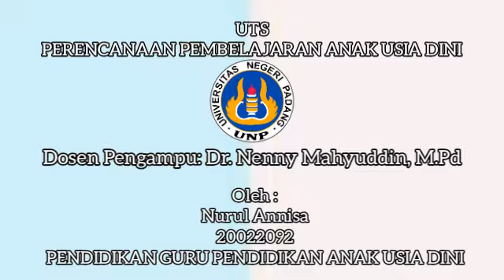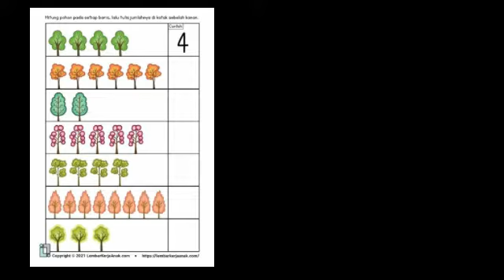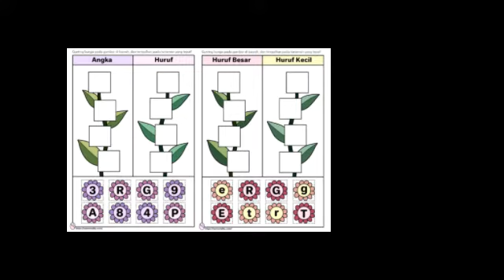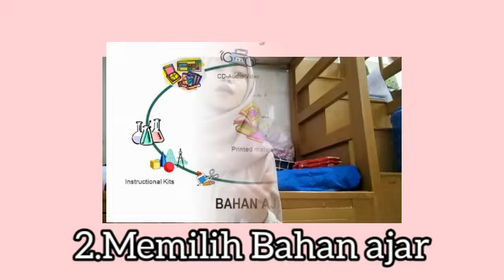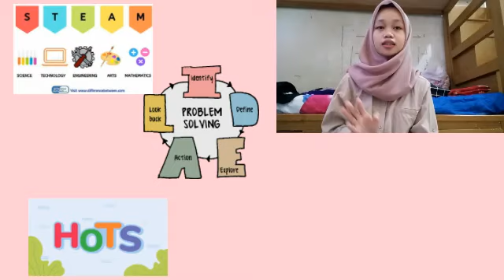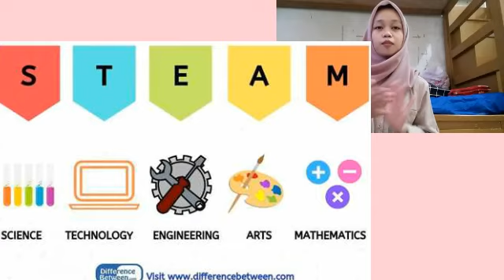Nurul Annisa 20022092 || Merancang LKA untuk Anak Usia Dini